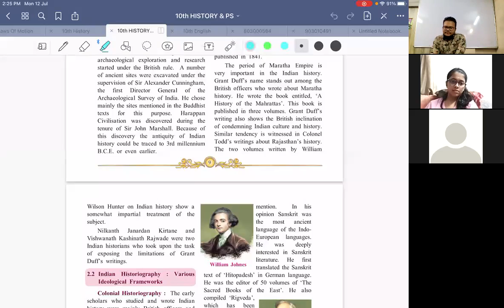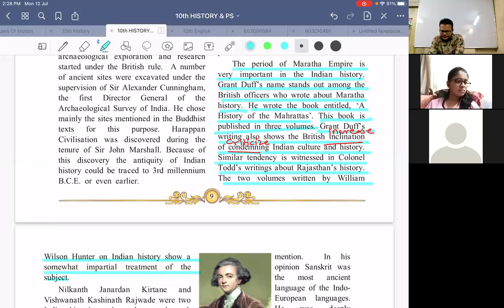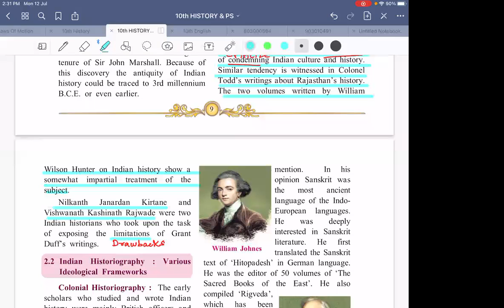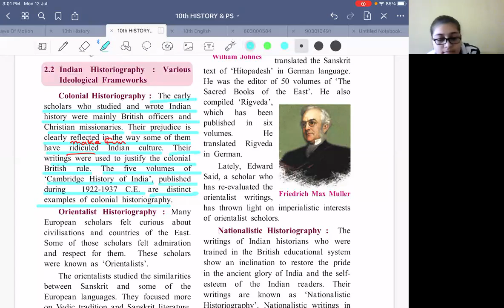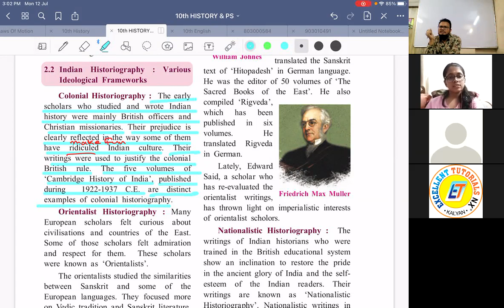10TH | HISTORY | MANI SIR | 12TH JULY 2021